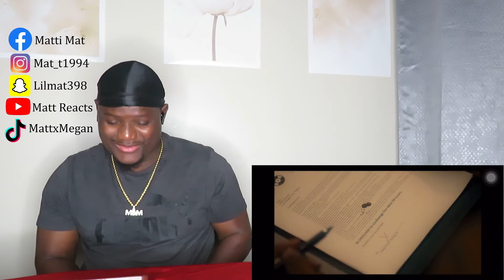Dax - Suffocating (Official Music Video) {REACTION}